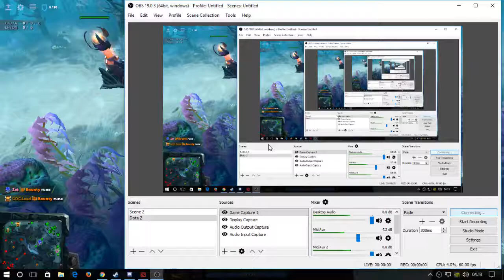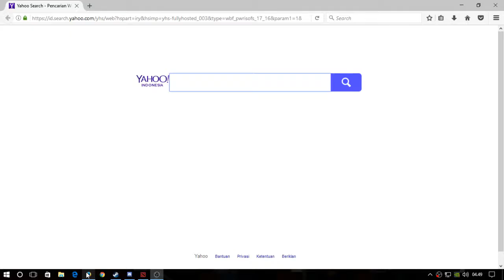GDC VS MP Sparing Friend...